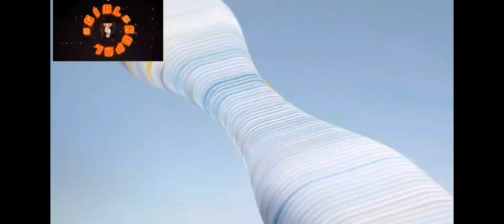Balik tanaw tayo sa mga Strong Words ni Tatay digong.. hindi nakakasawa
2.  "its fair use" No copyright is claimed and to the extent  that material may appear to be infringed , I assert that such alleged infringement is permissible under U.S. and Philippine copyright law. If you believe material have been used in an unauthorized manner, please contact the poster.
3. This Video is not associated with any company or products mentioned on the video.
4. No intention to infringe photos or audio used in this video.